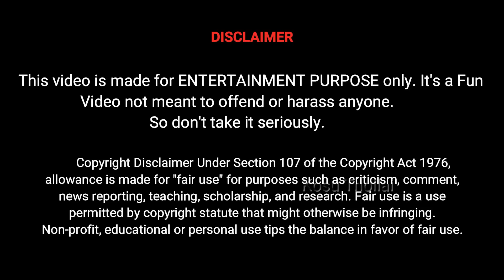Ponniyin Selvan 2 Trailer | PS2 Trailer Troll | Mani Ratnam | ARR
Ponniyin Selvan 2 is an upcoming 2023 Indian Tamil-language epic period action film directed by Mani Ratnam, who co-wrote it with Elango Kumaravel and B. Jeyamohan. Produced by Ratnam and Subaskaran Allirajah under Madras Talkies and Lyca Productions, it is the first of two cinematic parts based on Kalki Krishnamurthy's 1955 novel Ponniyin Selvan. The film stars an ensemble cast of Vikram, Aishwarya Rai Bachchan, Jayam Ravi, Karthi, Trisha, Aishwarya Lekshmi, Sobhita Dhulipala, Prabhu, R. Sarathkumar, Vikram Prabhu, Jayaram, Prakash Raj, Rahman and R. Parthiban. The music is composed by A. R. Rahman, with cinematography handled by Ravi Varman, editing done by A. Sreekar Prasad and production design by Thota Tharani. Ponniyin Selvan: I tells the story of the early life of Arulmozhivarman, who would become the Chola emperor Rajaraja I (947–1014).

The film will be released theatrically 28 April 2023 in standard and IMAX formats.

Star Cast : Vikram Karthi AishwaryaRai Trisha JayamRavi Sarathkumar Jayaram VikramPrabhu and others.

Producer
Director

Ponniyin Selvan 2 Trailer Meme Review,
Ponniyin Selvan 2 Trailer Review,
Ponniyin Selvan 2 Trailer Troll,
Ps 2 Trailer Meme Review,
Ps 2 Trailer Review,
Ps 2 Trailer Troll,
Ponniyin Selvan Trailer Review,
Ponniyin Selvan Trailer Troll,
Ponniyin Selvan 2 copycat song,
Ps2 Copycat song,
Ponniyin Selvan 2,
Ponniyin Selvan 2 Movie,
Ponniyin Selvan 2 Trailer,
PS 2 Movie,
PS 2 Trailer,
Vikram Scene,
Karthi Scene,
Jayam Ravi Scene,
Aishwarya Rai Scene,
Trisha Scene,
PS Movie,
PS2 Movie,
PS2 Songs,
Trending memes,
Tamil Memes,
Tamil troll,